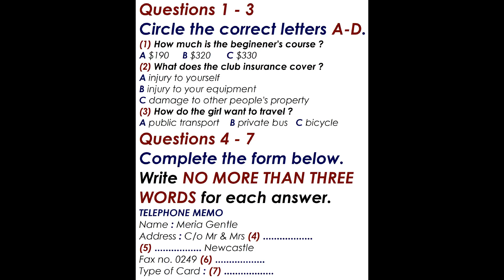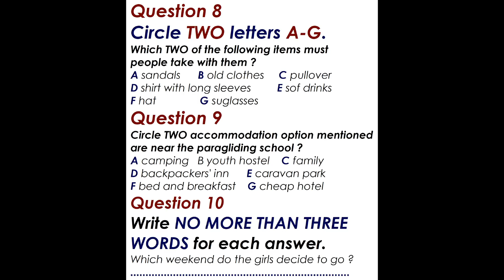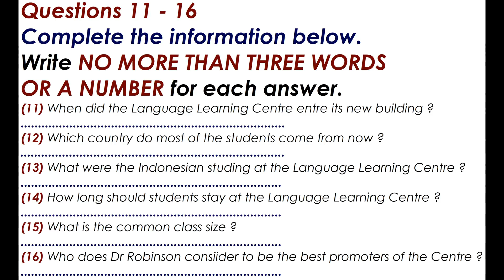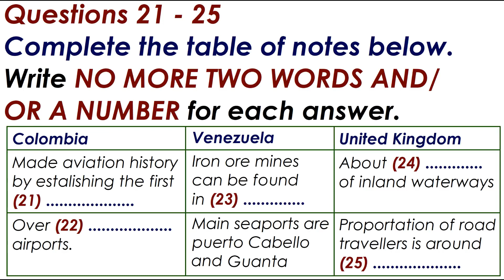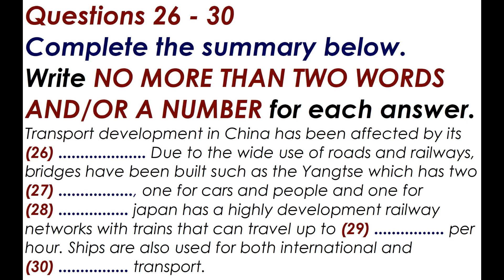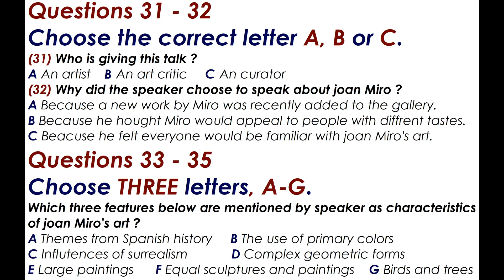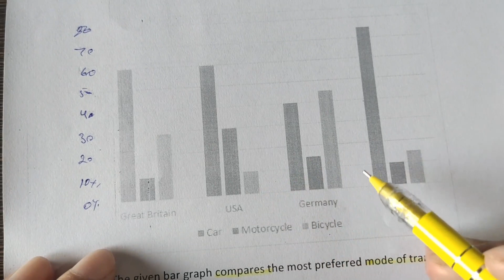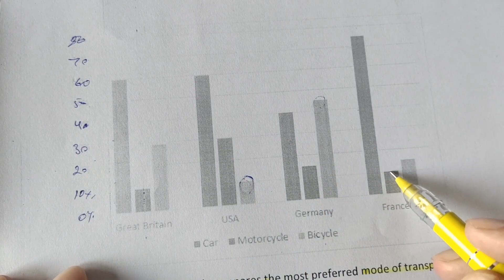EXAM LISTENING PRACTICE TEST 2022 WITH ANSWERS | 11-08-2022